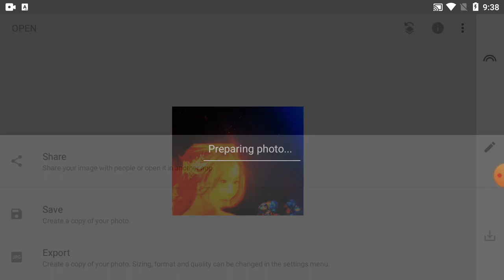How to photo edit in snapseed tutorial - Part 358